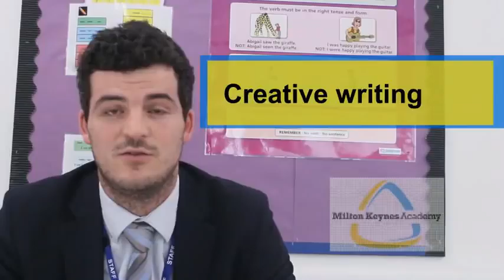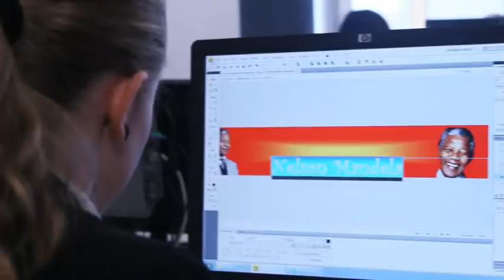MILTON KEYNES ACADEMY (Promo)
KRS was commissioned to produced a promotional video for MKA (MILTON KEYNES ACADEMY)
This is the complete version of the video check it out. :)